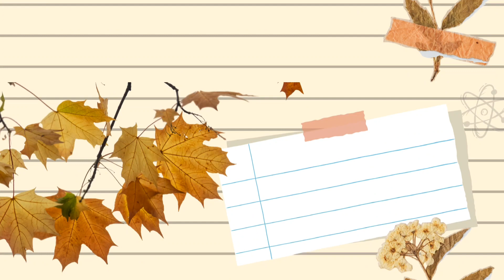Ronald Nothskrabull - Cae El Otoño (From "Garabattos")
"Cae El Otoño" official song from the original series "Garabattos" by 'Nitsad'

Cae El Otoño • Garabattos Cast

Official song from the album: "Lo Que Siento